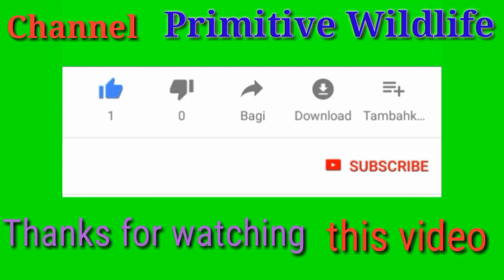Primitive Technology - Cooking Big Cat fish by Girl At river - grilled fish Eating delicious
Thank for everything